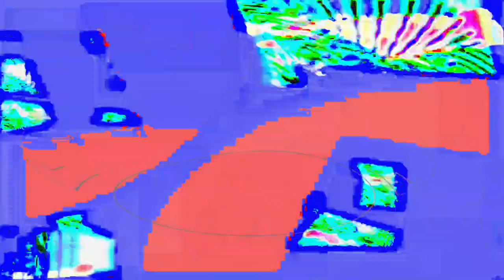[EPILEPSY WARNING] Movie 24 01 29 16h45m29s